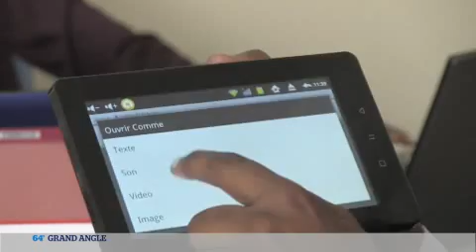Les ambitions d'un surdoué de l'informatique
Entretien avec Vérone Mankou, jeune entrepreneur congolais et créateur de la première tablette africaine.
On le surnomme le Steeve jobs Africain! Il a aujourd'hui 27 ans, et c'est en 2009, à 23 ans qu'il a eu l'idée de créer et fabriquer la première tablette africaine. Son idée s'est réalisée... Cette tablette baptisée Way-See, a été lancée en 2011 et a été suivie, un an plus tard par le premier smartphone africain Elikia. Un objectif très simple: proposer des produits de qualité à un prix accessible pour les consommateurs africains. A découvrir dans notre Grand Angle...